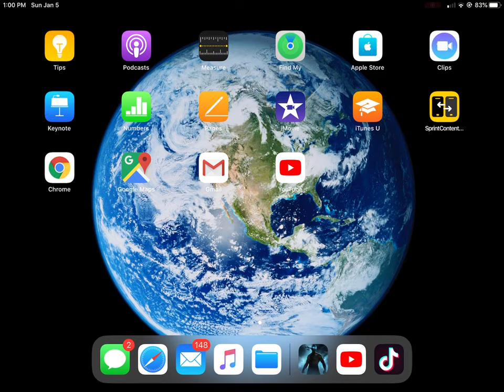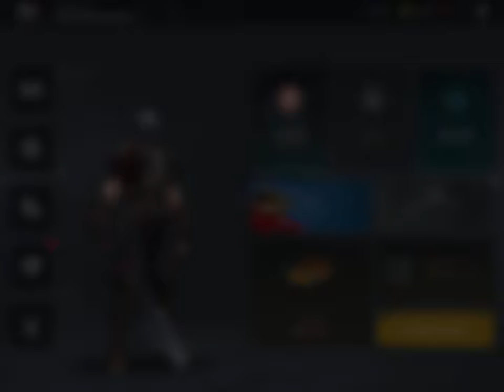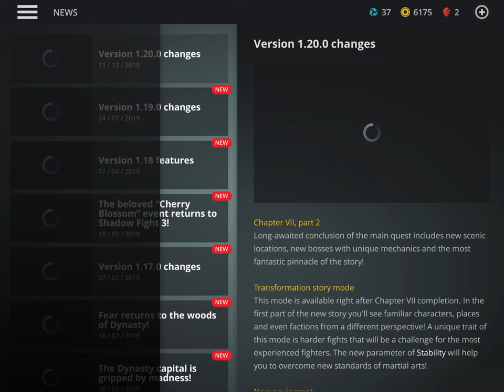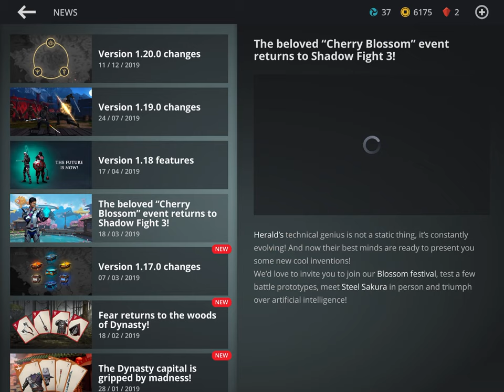Yaddow yellow Yoda 53